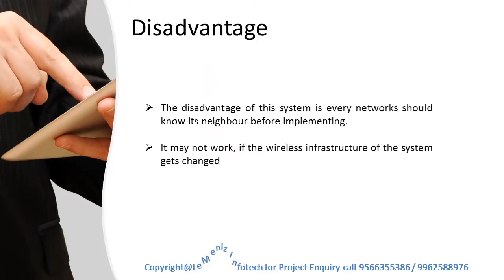Self Configuration and Smart Binding Control on IOT Applications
The rapid development of wireless communication technology facilitates the realization of the Internet of Things (IOT). Self-configuration and smart connection system have become relative important issue in accordance with extensive applications of IOT, and the energy saving concepts. Therefore, this work presents the integration of ‘Self-configuration and Wisdom Connection System’ with Wireless Sensor Networks (WSN), IOT and ZigBee technology, to actualize self-configuration based on a received signal strength indicator Received Signal Strength Indicator (RSSI), lighting auto configuration area, regional allocation, and sub-areas. The proposed ‘Self-configuration and Wisdom Connection System’ automatically configures different lightings to the same position within in the range -3dBm when the RSSI value varies only slightly.